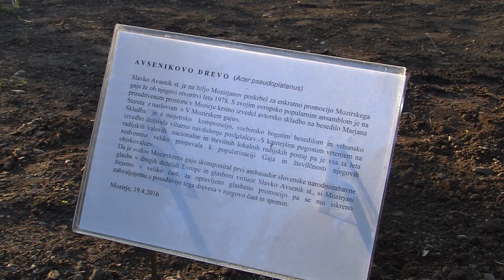Drevo posajeno v čast Slavku Avseniku, prispevek